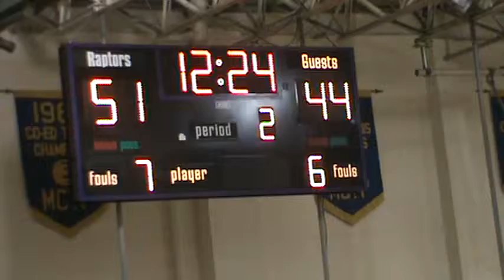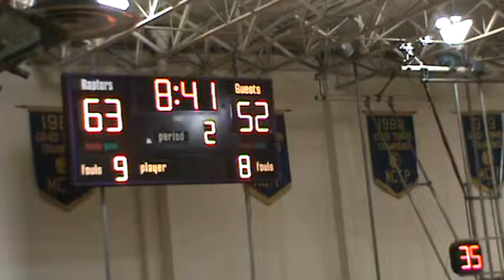NOVA VS Montgomery 11_30_12 (3)